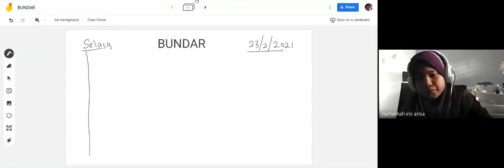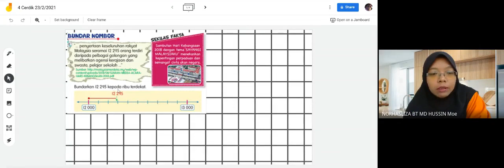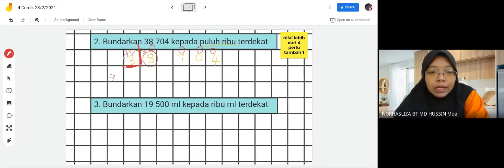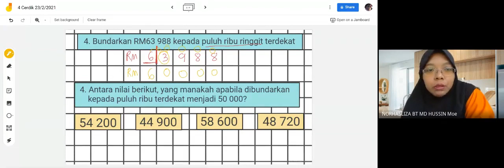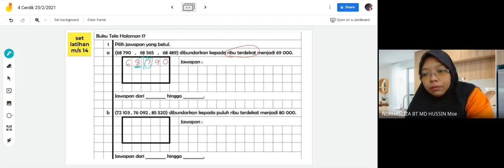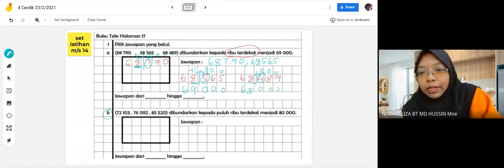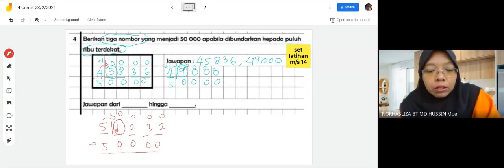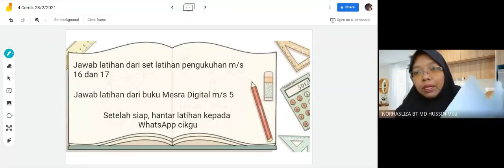Kelas PDPR Matematik 4 Cerdik 23/2/2021